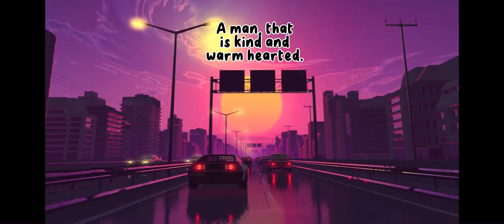A man who is….f